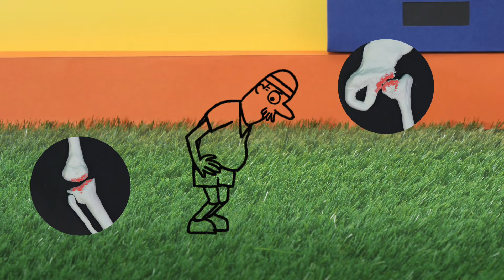Hip Hip Hooray: keeping sporty hips healthy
What’s the link between sports, bone development in the young, and arthritis? In this animation we explore research that is trying to figure out why very sporty people tend to develop a condition of the hip, and what can be done about it.

The problem of Arthritis
Arthritis means inflammation of the joints. It is very common, affecting about 10 million people in the UK, and causes significant amounts of pain and disability, which costs the economy about £1.5 billion a year. Osteoarthritis (OA) is where the cartilage that covers the bone becomes damaged over time, and results in painful and stiff joints. It most commonly affects the large weight bearing joints, like the hip. Hip OA is very common, usually with around 80,000 people having hip replacements each year.

We used to believe that OA in the hip was solely caused by wear and tear in the joint that could happen to anyone and everyone, and the only way to treat it definitively was to wait for it to get very painful and stiff and then replace the joint. Now, with recent research, not only are we starting to better understand certain conditions that may lead to you getting OA, but we are also working out how we may diagnose and treat these conditions before they even cause OA. Essentially, we are trying to turn hip OA from a disease that causes years of pain and disability that has limited treatment options, to one that we can stop in its tracks at its source.

Could we stop some Arthritis in its tracks?
One of these conditions that can predispose you to getting hip OA is femoroacetabular impingement (FAI). This is a condition where you can get a bump of bone form either on the femur where the head meets the neck (called a cam lesion), or on the edge of the socket joint (called a pincer lesion).

In themselves they can both cause pain and stiffness in the joint, but we also know that having a cam lesion can increase your risk of getting hip OA by seven times. Also, people who get hip replacements are more likely to have cam lesions; only about 20% of the normal population have these cam lesions compared to over 50% of those who have hip replacements.

We know now that these cam lesions can cause OA, and we know where the damage is most likely to occur. What still remains elusive however is why, when, and how these cam lesions form, if we can stop them forming, and if we can treat them once they have already formed.

Pin-pointing FAI origins
We know that cam lesions are found in adults but not in children, and that they form next to the growth plate in the bone. We also know that they are far more common in professional athletes, with about 66% of professional footballers and almost 90% of American footballers having them. So we presumed that these cam lesions form in adolescence and are highly dependent on the type and amount of exercise you do during that time, with sports that have a high amount of changing in direction and speed of running offering the greatest level of risk.

To see if this was right and to see if there was a way of stopping cam lesions forming, we started a study that looks at children aged 9 to 18 (when we think the lesions form). Some are from sporting backgrounds, such as from football academies, and others from not so sporting backgrounds, such as local school children who don’t do much regular exercise. To determine the link between cam lesions and activity we plan to scan these children every year to monitor the shape of their hip, and then match this with the amount and type of exercise they are doing.

We have just completed the first follow up of this study and the preliminary results are looking very promising for forwarding our understanding of FAI. We have found that the majority of FAI development occurs between the ages of 12 and 14 in sporty people, and that it’s not the amount of exercise you do but how intense the exercise is that is the greatest risk factor.  We are also running another trial looking at how best to treat FAI, with physiotherapy or key hole surgery, which we also hope will tell us in the long term whether surgically removing the cam lesion once it has formed can stop people from getting hip OA.

We are only at the beginning of our journey to understand FAI, and though one day we hope to be able to fully maximise the benefits and reduce the risks of sport, in the meantime it’s no reason to stop playing the sports you love as the benefits of exercise to the rest of your body far outweighs the risks to your hips. However, if you do get hip pain you should go and see your doctor, and if you think you might have, or have already been told you have, FAI we would love to hear from you, leave your comments below!